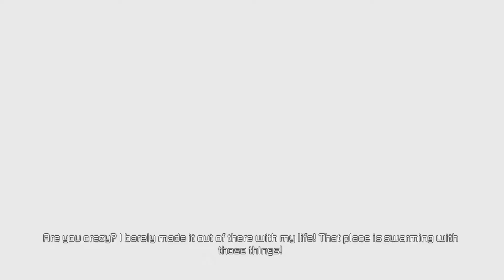Dead Space 2 -Part 4- FLYING THROUGH SPACE!!!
We have some more footwork but the worst part is hallways filled with CRAWLERS!!! Oh yeah we fix a bunch of solar panels too.